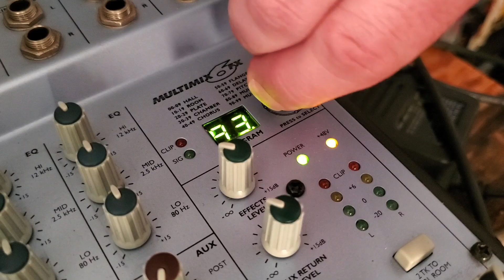After Hours: Episode 1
In this first episode of After Hours, Ara and Andrew ramble on about Magic: The Gathering and Rambo: First Blood, Part 2. This naturally segues into a discussion on who was the better action star: Schwarzenegger or Stallone. Hmm, there are more colons in here than a proctologists office. Anyway, enjoy!